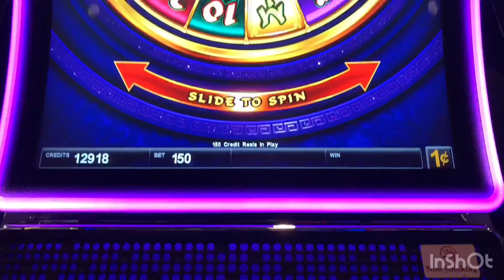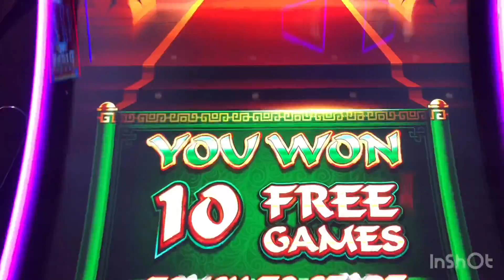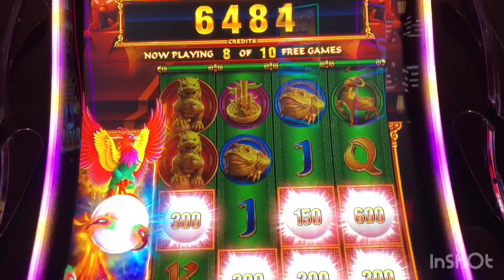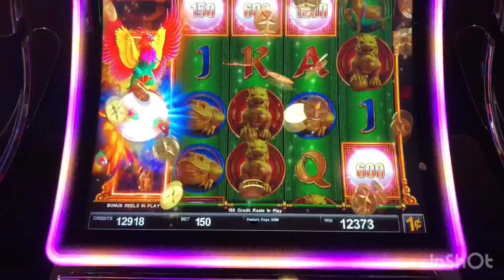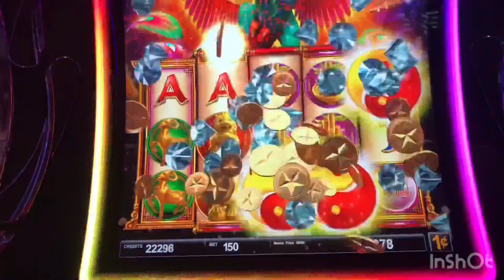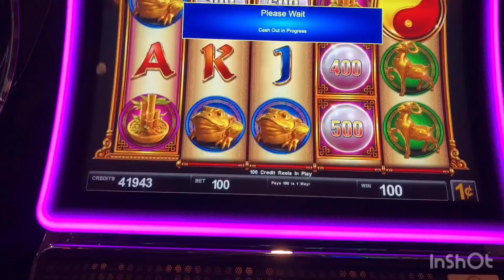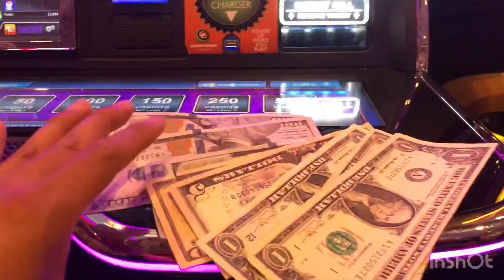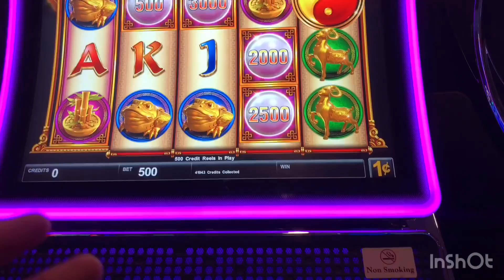🇺🇸5:Một ngày nghỉ ngơi đi casino Mỹ coi có may mắn không?||$100 đô thắng được bao nhiêu??